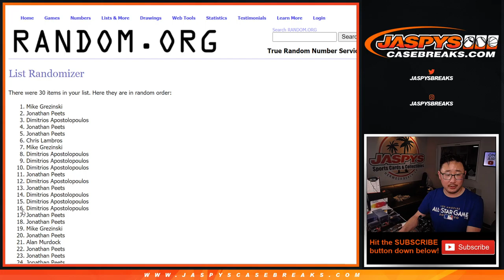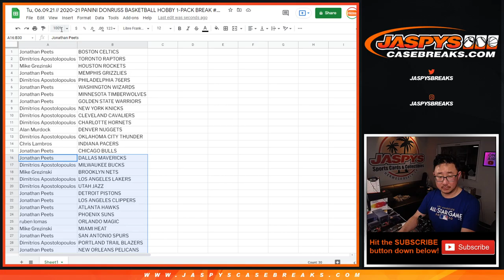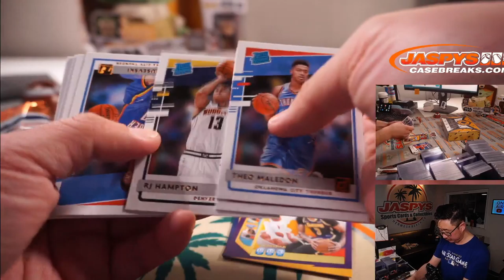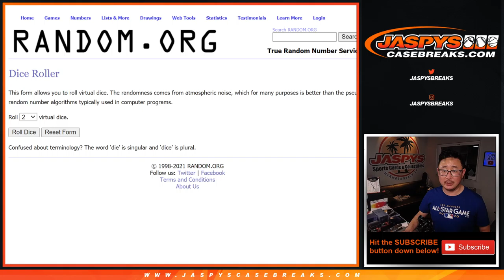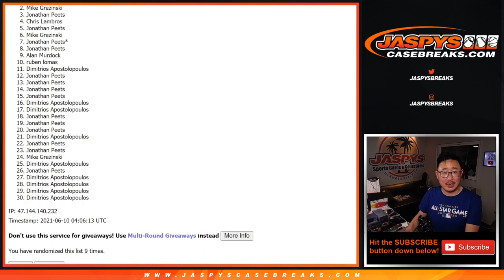Tu, 06.09.21 // 2020-21 PANINI DONRUSS BASKETBALL HOBBY 1-PACK BREAK #26 *RT*